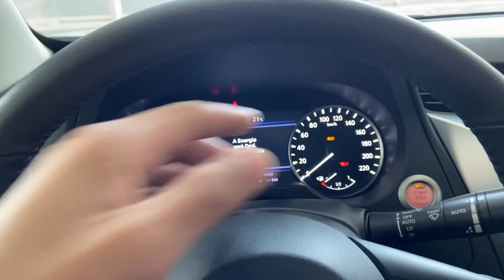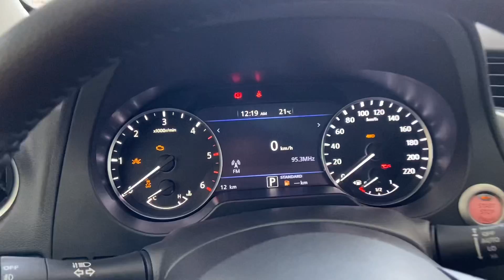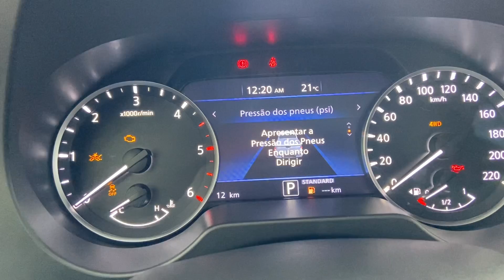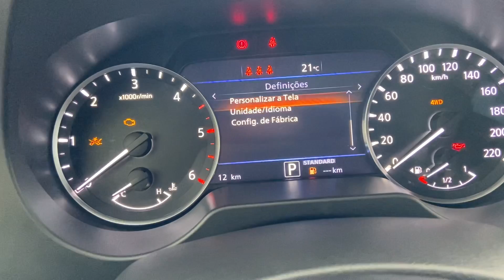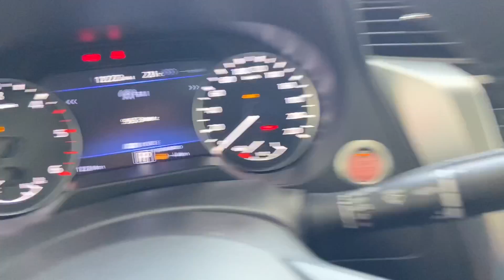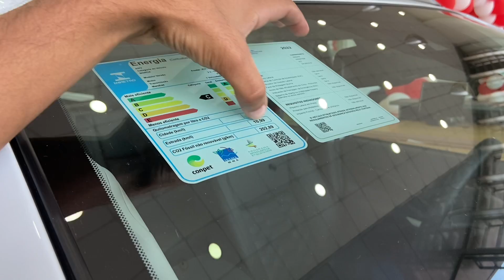NOVA FRONTIER 2023 PLATINUM | ACABOU PARA HILUX SRX, RANGER LIMITED E S10? PREÇO R$ 314.590 REAIS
NOVA NISSAN FRONTIER PLATINUM BRANCA 2023 | VERSÃO MAIS CARA | AVALIAÇÃO E PREÇOS